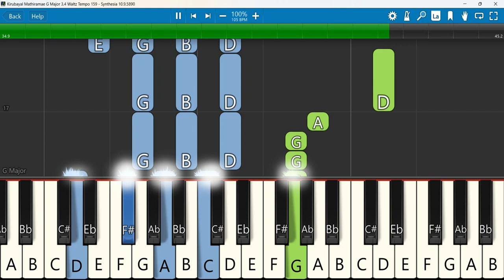Kirubayal Mathiramae Keyboard Notes G Major 3/4 Waltz Tempo 159 | கிருபையால் மாத்திரமே | Augustine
கிருபையால் மாத்திரமே | New Tamil Christian Lyrics Video | Bro. D. Augustine Jebakumar
 Keyboard Notes